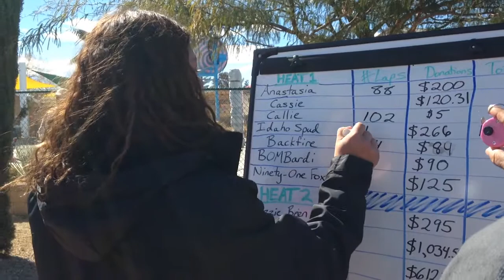Heavy ArmHER roller derby Skate-a-thon 2018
Fort Irwin's competitive women's roller derby team held its fourth annual skate-a-thon fundraiser March 4. Team members say roller derby has created a tight-knit community here in the High Desert.